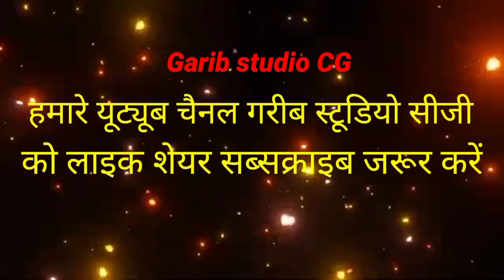Kaushal jolhe | Ramayana geet | सिखोए बुद्धि पलोए पानी नाईअवैए काम | Ram Bhajan | अखंड नवधा रामायण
song सिखोए बुद्धि पलोए पानी नाईअवैए
singer कौशल जोल्हे
lyrics kaushal jolhe
sahyogi Gautam Manhar
music Santosh kurre
graphics Kaushal jolhe
निर्माता संतोष भारती
निर्देशक अरुण टंडन
रिकॉर्डिंग गरीब स्टूडियो सीजी भद्रा कोसीर
मिक्सिंग कौशल जोल्हे
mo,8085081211